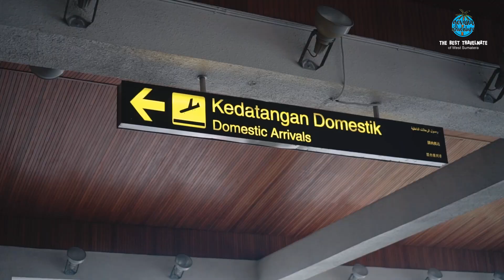govanaadventure Minangkabau Tour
Yuk Cobain Sensasi Seru Mengunjungi Objek Wisata Di Alam Minangkabau Yang Indah Bareng Govana Adventure

Minangkabau Tour Adalah Pilihan Paket Wisata Untuk Kamu2 Yang Ingin Destinasi Wisata Selain Pantai Dan Pulau, Yaitu Mengunjungi Spot Wisata Favorit Di Sumatera Barat.

Dan Tentunya Untuk Trip Ini Kita Juga Melakukannya Sesuai Dengan Standar Protokol Kesehatan.

Video Maker: @mrahfi.andika
Talents: Gilda & Suci
Organized By: @cosmophost / @charliemawardi
Promotional Media: @sumbar_rancak / @adipatifozan

Fully Supported By: @kit_traveling ( Pilihan Transportasi Yang Bener2 Nyaman & Mewah Untuk Trip)

Tunggu Apalagi? Booking Sekarang Juga!
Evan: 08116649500